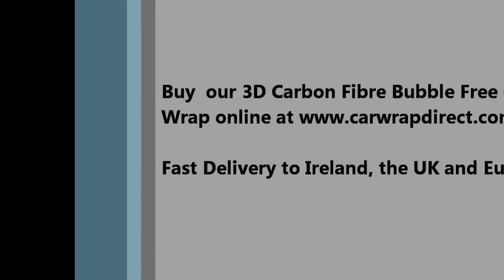DIY How to Wrap a Car 3D Carbon Fibre with ADT using Chromatic Vinyl Film CF-300 Series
- Car Wrapping Superstore - Shipping Worldwide!

for a full range of Car Wrapping material and tools. We Deliver to Ireland, the UK and Europe. In this video is our 3D Carbon Fibre Air Free Wrap which is easy to use and very flexible.